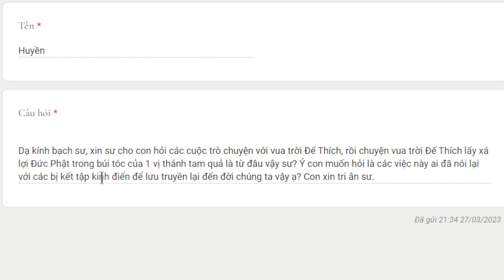1971. Ai đã kể lại chuyện vua trời Đế Thích cho các vị kết tập kinh điển?